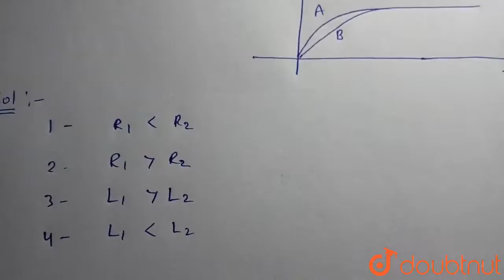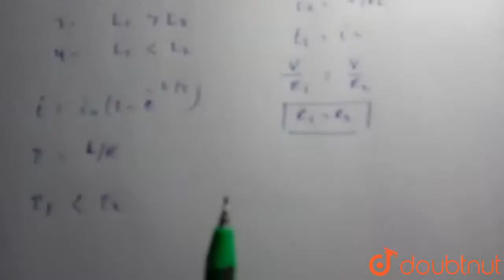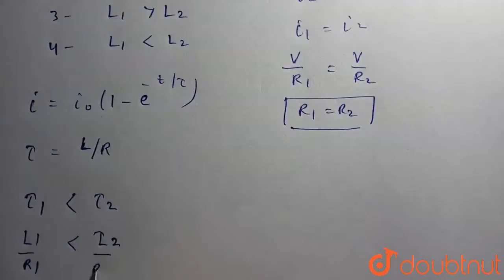चित्र (A) तथा (B) में दो R-L परिपथ दर्शाए गए है चित्र (C) में दोनो परिपथ में धारा की वृद्धि दर्श...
चित्र (A) तथा (B) में दो R-L परिपथ दर्शाए गए है चित्र (C) में दोनो परिपथ में धारा की वृद्धि दर्शाई गई है। यह दर्शाता है कि (दोनो स्थितियों में V समान मानिए)
Class: 12
Subject: PHYSICS
Chapter: वैद्युत चुम्बकीय प्रेरण
Board:NEET

👉 Have Any Query? Ask Us.